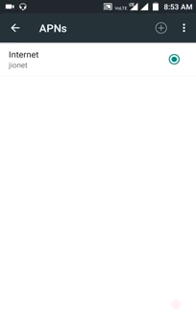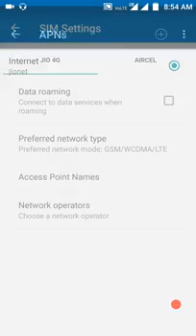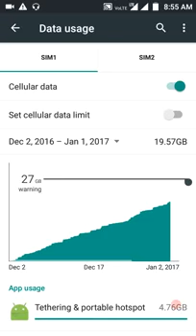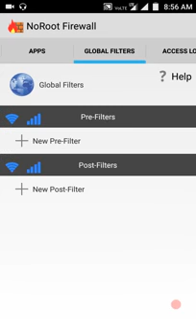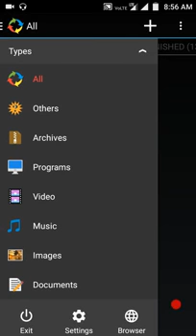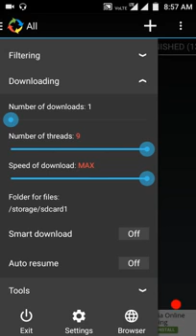How to Increase Jio Speed 100% WORKING With Proof